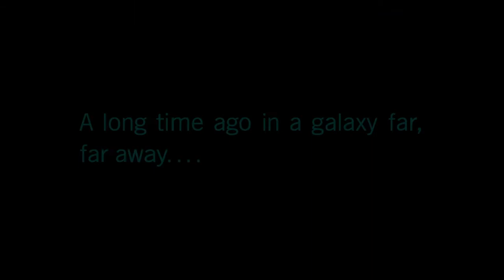star wars battlefront pt 1